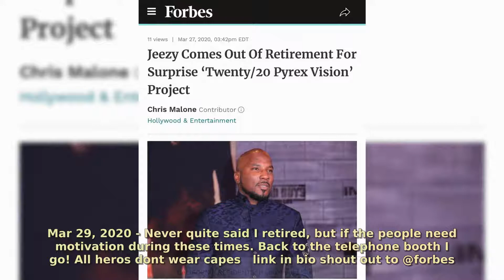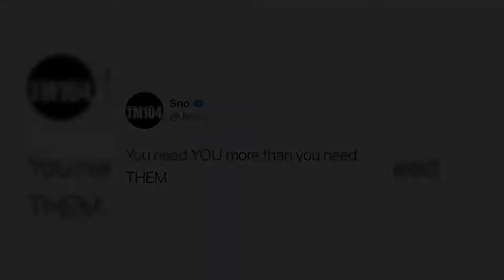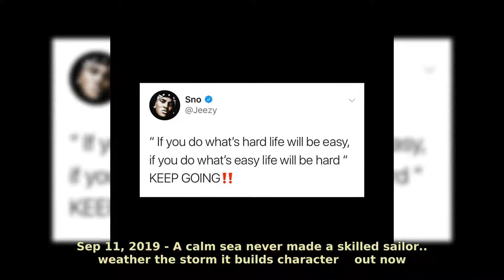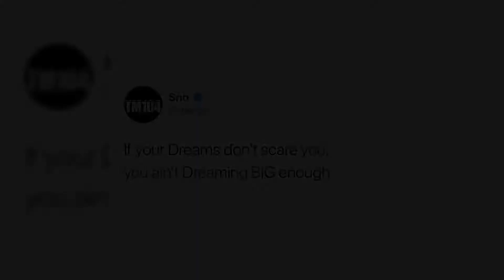Jeezy : 50 Most Memorable Moments #2020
Born: September 28, 1977 (age 42 years), Columbia, South Carolina, United States
Full name: Jay Wayne Jenkins
Height: 1.75 m
Children: Jadarius Jenkins, Amra Nor Jenkins, Shyheim Jenkins
DescriptionJay Wayne Jenkins, known professionally as Jeezy, is an American rapper, singer, songwriter, and actor